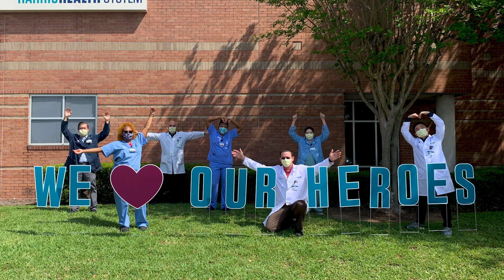Texas Hospitals are Safe and Ready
Texas Hospitals stand ready to provide care to patients across the Lone Star State.